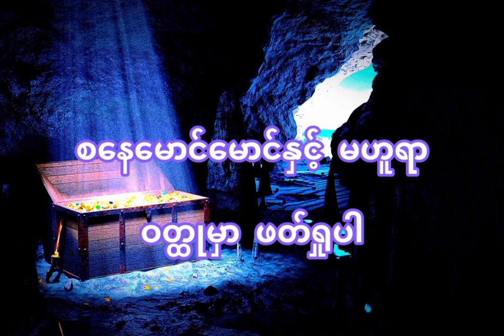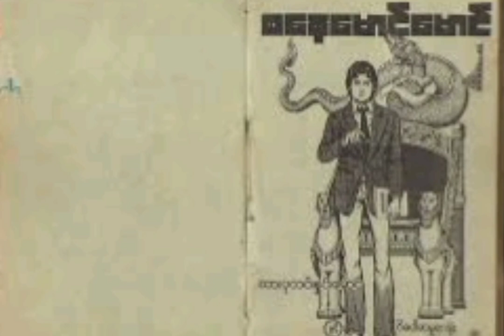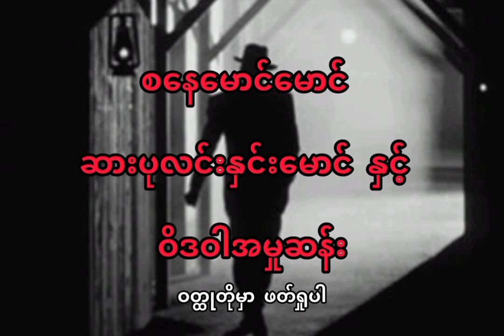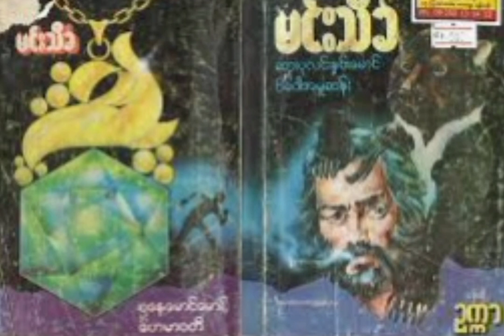မင်းသိင်္ခ Universe (အပိုင်း ၃) စနေမောင်မောင် Dimension: (ဒုတိယပိုင်း)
လူထူးဆန်း လူစွန့်စား ခေတ်သစ်သိုက်ဆရာ စနေမောင်မောင်ရဲ့ စွန့်စားခန်းများစွာ အကြောင်းကို အစကနေ အဆုံးအထိ အချိတ်အဆက်မိမိ သိချင်ပါသလား... ကြည့်ရှုနားဆင်ကြည့်လိုက်ပါ မိတ်ဆွေ